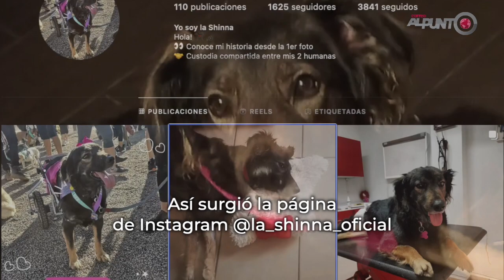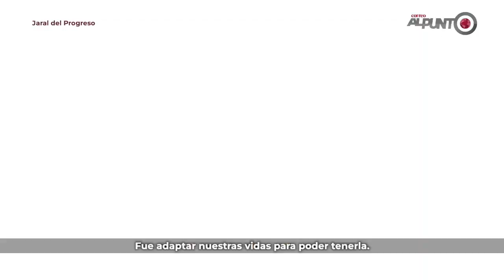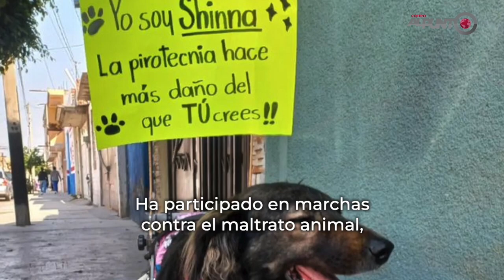Shinna, perrita activista de Guanajuato crea conciencia contra pirotecnia desde su silla de ruedas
La perrita Shinna es de Jaral y está en silla de ruedas, ha tenido que enfrentar maltrato, accidentes y enfermedad, pero no se ha rendido nunca